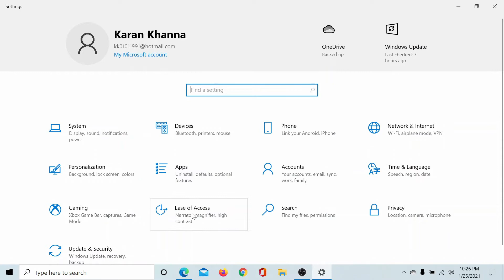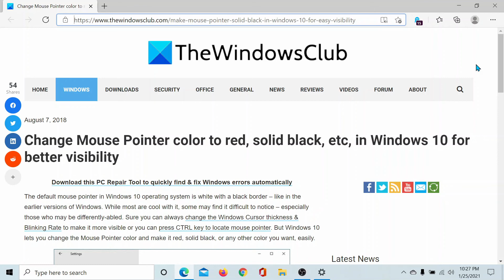Change Mouse Pointer color to red, solid black in Windows 11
The default mouse pointer in Windows 11/10 operating systems is white with a black border, like in the earlier versions of Windows. While most are comfortable with it, some may find it difficult to notice, especially those who are differently-abled.

Sure, you can always change the Windows Cursor thickness & Blinking Rate to make it more visible, or you can press the CTRL key to locate the mouse pointer. However, Windows 11/10 allows you to easily change the Mouse Pointer color to red, solid black, or any other color you prefer.